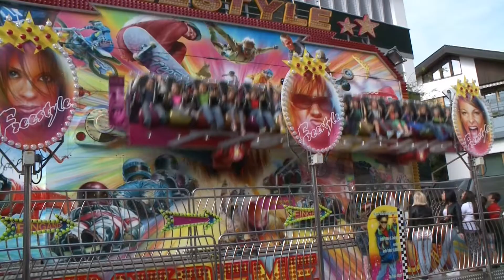Jahrmarkt Vaduz 2014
R-TV war dabei.